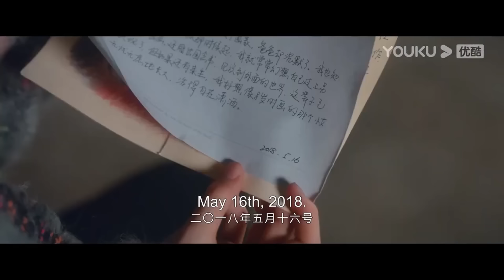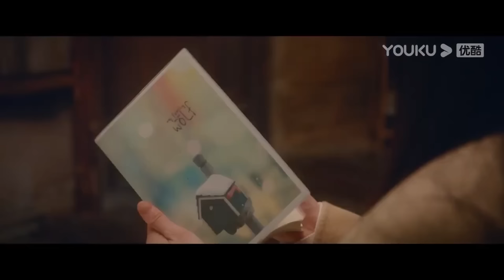【搶先看】在霸總的幫助下，灰姑娘終於找到了自己失憶前藏的合同，終於得知所有真相【脱轨 Derailment 】